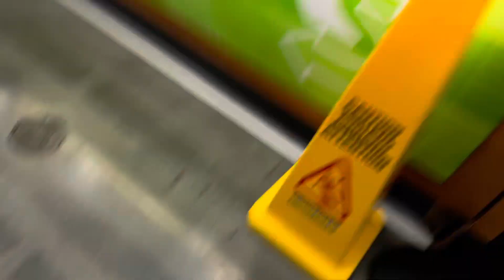Kichler Stering Manor ceiling fans inside a subway in Walmart in Philadelphia Mills, Philadelphia PA